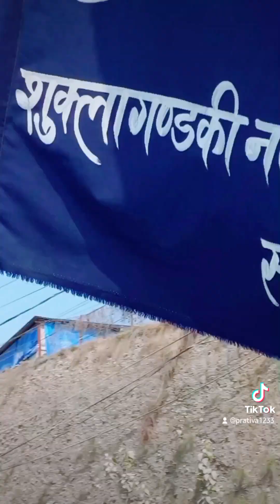7 February 2023